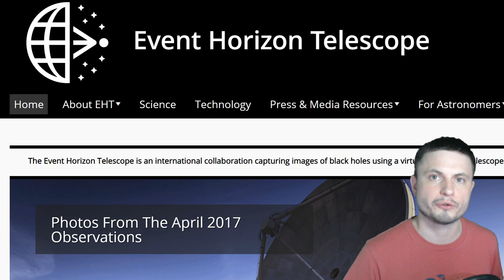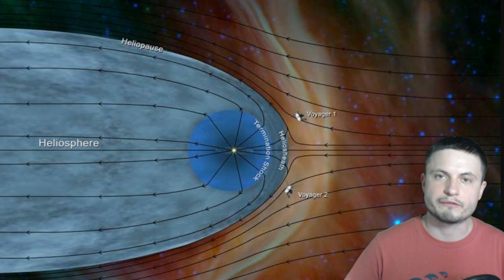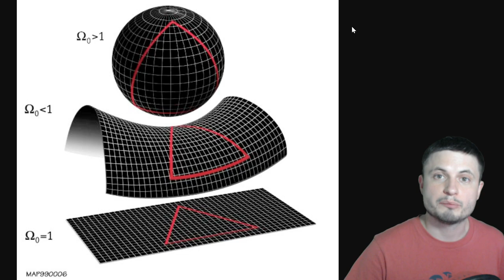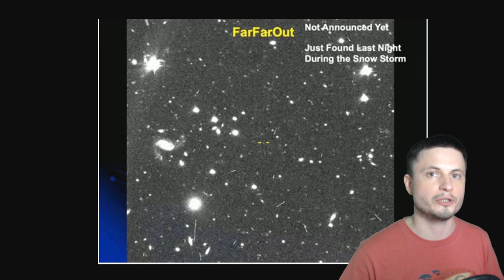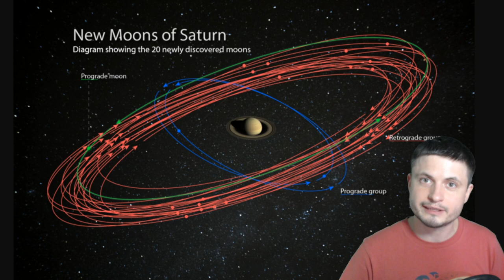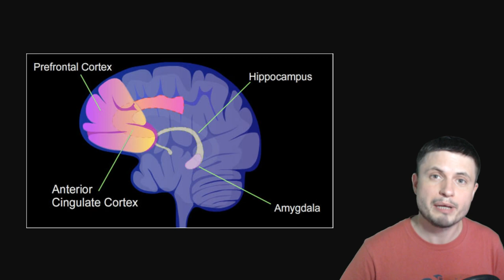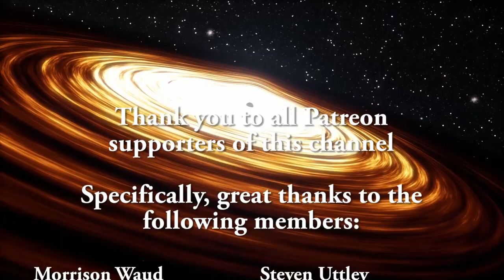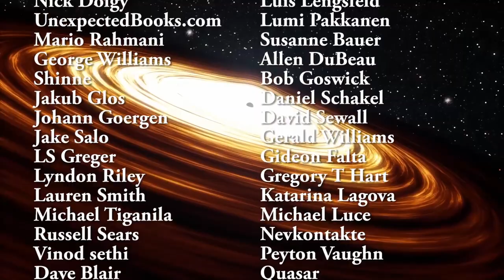TOP 15 Mind Blowing Space Discoveries of 2019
Hello and welcome! My name is Anton and in this video, we will talk about top 15 space discoveries of 2019!

1GFiTKxWyEjAjZv4vsNtWTUmL53HgXBuvu

Specifically, great thanks to the following members:

Morrison Waud
Vlad Manshin
Mark Teranishi
TheHuntress
Ralph Spataro
Albert B. Cannon
Lilith Dawn
Greg Lambros
adam lee
Gabriel Seiffert
Henry Spadoni
J Carter
Jer
Silver surfer
Konrad Kummli
Nick Dolgy
UnexpectedBooks.com
Mario Rahmani
George Williams
Shinne
Jakub Glos
Johann Goergen
Jake Salo
LS Greger
Lyndon Riley
Lauren Smith
Michael Tiganila
Russell Sears
Vinod sethi
Dave Blair
Robert Wyssbrod
Randal Masutani
Michael Mitsuda
Assaf Dar Sagol
Liam Moss
Timothy Welter MD
Barnard Rabenold
Gordon Cooper
Tracy Burgess
Douglas Burns
Jayjay Volz
Anataine Deva
Kai Raphahn
Sander Stols
Bodo GraÃŸmann
Daniel Charles Smith
Daniel G.
Eugene Sandulenko
gary steelman
Max McNally
Michael Koebel
Sergio Ruelas
Steven Aiello
Victor Julian Castillo
xyndicate
Honey Suzanne Lyons
Olegas Budnik
Dale Andrew Darling
Niji
Peter Hamrak
Matthew Lazear
Alexander Afanasyev
Anton Newman
Anton Reed